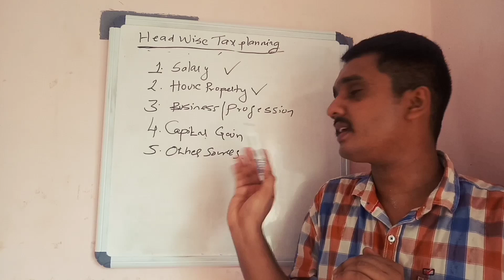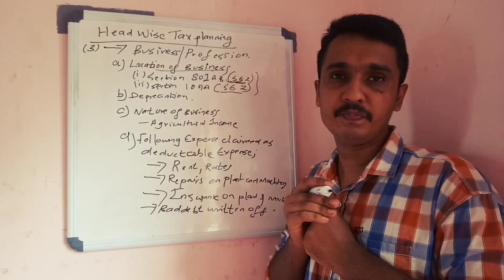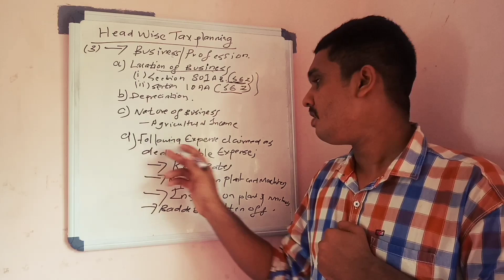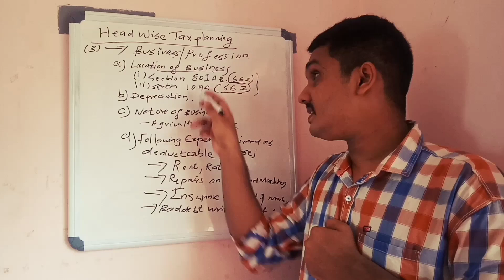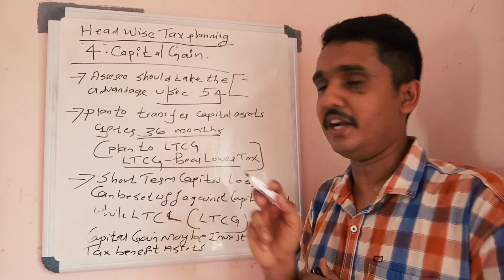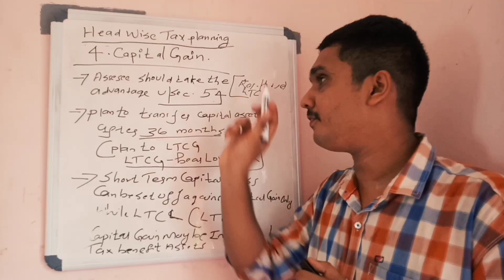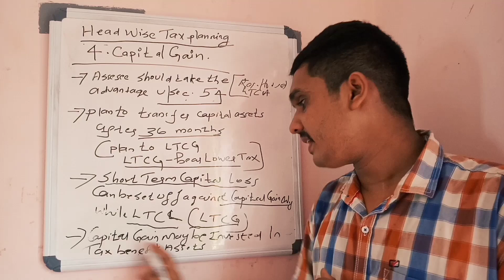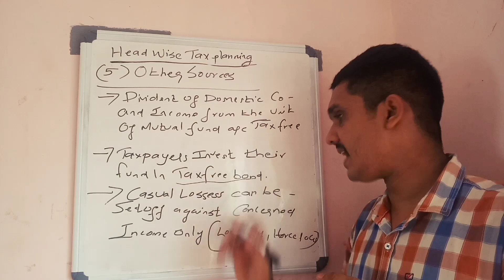M.COM TAX PLANNING Part 2 CALICUT UNIVERSITY HEAD WISE TAX PLANNING 4 th semester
tax planning part 1 video link is ;